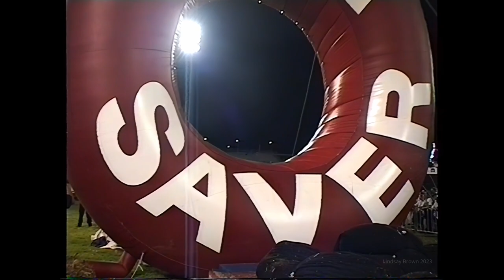1999 Planet X Games Brisbane BMX Dirt Final with TJ Lavin and Allan Cooke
BMX Dirt final at the 1999 Planet X Games at the EKKA in Brisbane.
TJ Lavin and Allan Cooke made the trip over from the USA to compete against Australia's best.
Riders include Kym Grosser, Mick Bayzand, Kenny Ragget, Steve McCann, Corey Bohan, Timo Pritzel, Mykel Perkins and Colin Mackay. TJ Lavin got 1st then Allan Cooke with 2nd and Colin Mackay 3rd